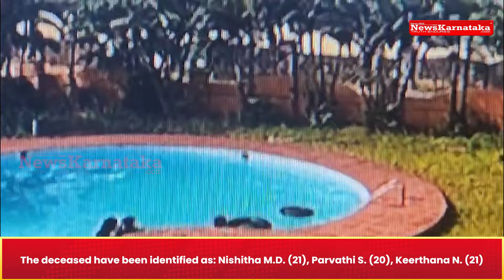CCTV footage of Mangaluru Resort Incident | News Karnataka